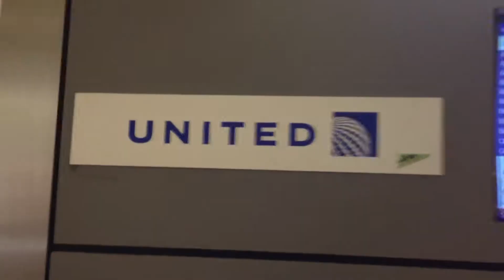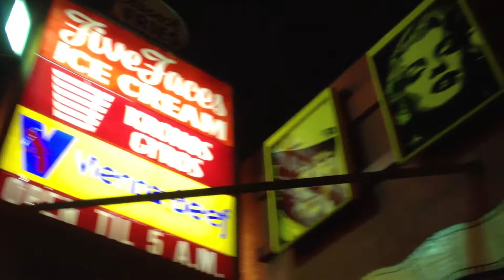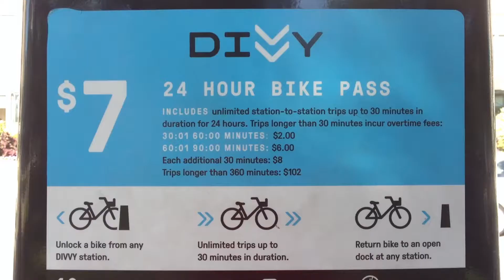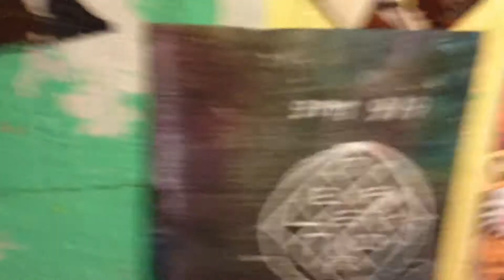Freestyle Divvy Bike Riding while exploring Chicago! - Chicago Vacation 2013 - Part 1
For my vacation, Wil and Ieave LA for a week of relaxation in the world's friendliest city--CHICAGO! From the minute I land, I'm excited to realize that they have so much amazing food in Chicago--from Dunkin' Donuts to Five Faces to cheap as hell ice cream, plus amazing architecture and the most incredible bike-share program!

Ezra Horne is 27 year old entertainer living in Los Angeles, California and has been making videos on YouTube since 2006.

I'm also on Vine! User: ezrahorne